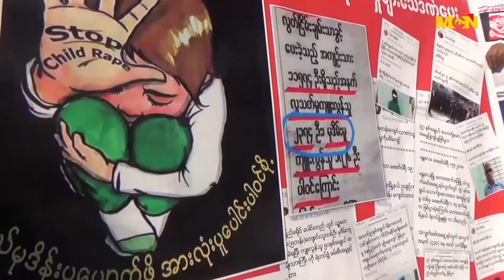သက္ငယ္မုဒိမ္းမႈ မေသမခ်င္းေသဒဏ္ေပးေရး ျပည္မွာ ဆႏၵျပ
သက္ငယ္မုဒိမ္းမႈကို မေသမခ်င္းေသဒဏ္ေပးေရး လြတ္ျငိမ္းခ်မ္းသာခြင့္မေပးေရး ျပည္ျမိဳ႕တြင္ လူထုဆႏၵထုတ္ေဖာ္ေတာင္ဆိုလုိက္ပါတယ္ ။ ဒီသတင္းကို MCNသတင္းေထာက္ ဟန္ထူးေဇာ္က ေပးပို႕ထား ပါတယ္ ။